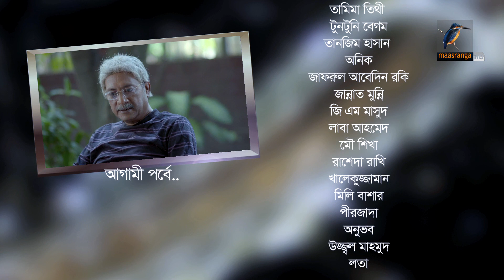Bemanan | EP 37 | Tawsif Mahbub, Tasnuva Tisha, Mousumi | Shihab Shaheen | Maasranga TV | 2019